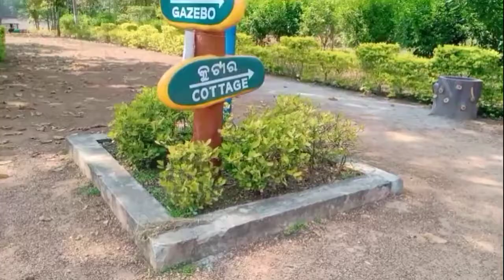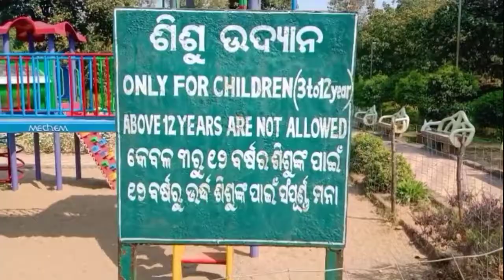Sarafgarh Dam Sundergarh ll Eco-tourism Picnic Sport ll Sundergarh Odisha ll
Sarafgarh Dam Sundergarh ll Eco-tourism Picnic Sport ll Sundergarh Odisha ll Hemananda Patra Vlog

Hii Guys:-
I am Hemananda Patra From Sundergarh , Odisha our is Vedio main , Mein Apko All Odisha Ka Famous Picnic Sport Dikhaunga So Video Ko Last Tak Dekhiye Bahut Hi Beautiful Place Dekne Ko Mere Channel Ko Subscribe 🙏 kare And Like, Share , Comment Kare...